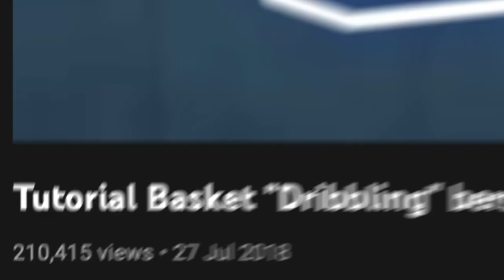Up And Under Lay Up, Cara Cepat Lolos dari Big Man - Tricky Trick With Nuke Saputra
Up and under lay up jadi trik yang paling banyak digunakan para small man waktu tanding. Jurus ini terbukti ampuh untuk lewati big man dengan cepat. Lihat detail gerakannya dan cobain triknya dirumah. Selamat mencoba!

Buat yang belum punya original merchandise DBL, yuk langsung aja bungkus dari sini.

TRICKY TRICK APAAN SIH?
Seri video tips & trick teknik main basket, dibawakan oleh pelatih profesional dari DBL Academy dan para bintang basket keren Indonesia. Pelajari triknya, catet tipsnya, share videonya. Tayang rutin setiap hari Minggu. Mau request tips? Komen aja di bawah. Mau join DBL Academy? Klik